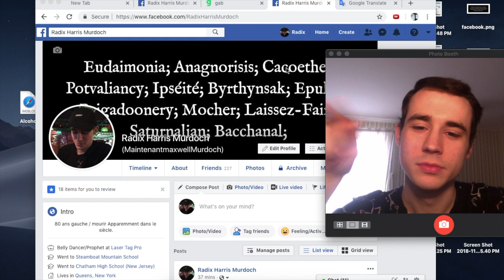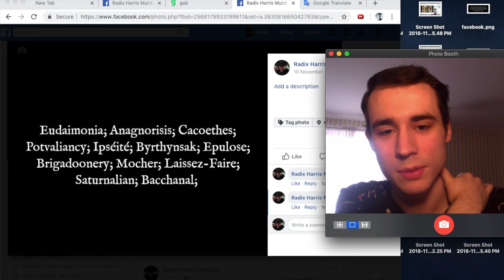A Prate About Mee' Facebook Cover Image With 死んで目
Eudaimonia - eupathy
Anagnorisis - the moment where main character either recognizes or identifies his/her true nature
Cacoethes - akrasia
Ipséité
Byrthynsak - the theft of ones sheep
Epulose - an excessive feast
Brigadoonery
Mocher
Laissez-faire
Saturnalian
Bacchanal